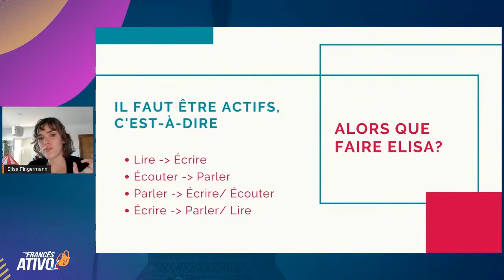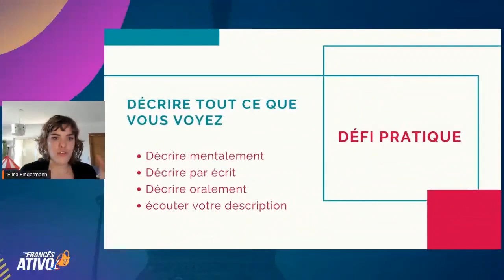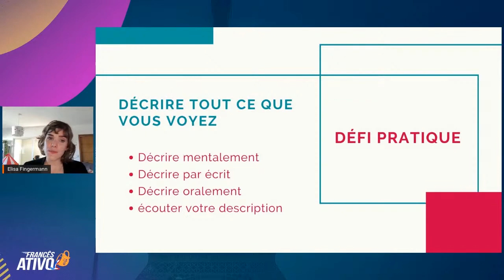Lições essenciais pra você aumentar seu vocabulário de francês